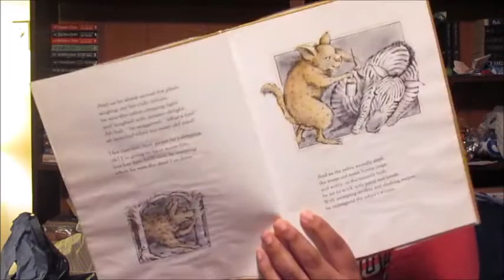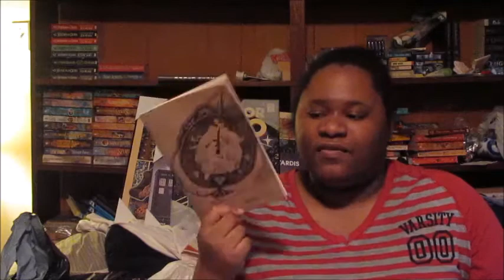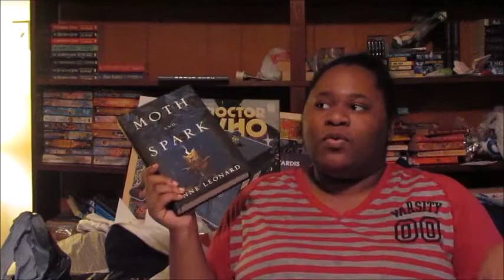October, November, & December 2016 - Wrap Up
IM SO MAD AT MYSELF *I TOTALLY FORGOT TO TELL YOU GUYS I READ "THE DISPATCHER BY JOHN SCALZI (5 STARS, IN OCTOBER) I'LL TALK ABOUT IT IN MY NEXT WRAP UP*.

EDWARD GOREY BOOK REACTION GIF's/SLIGHT REVIEWS:
The Inanimate Tragedy:

FEEL FREE TO ADD ME ON:
Goodreads: